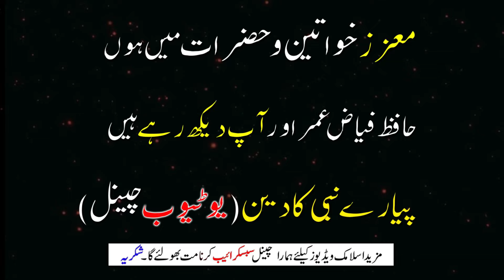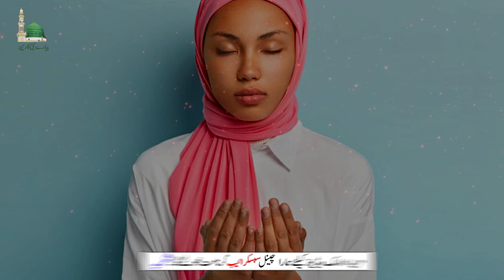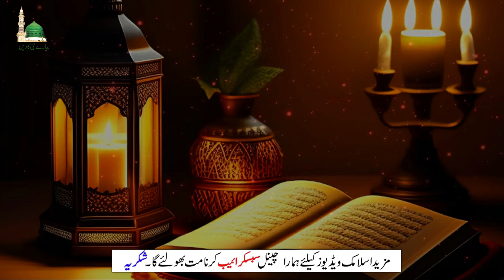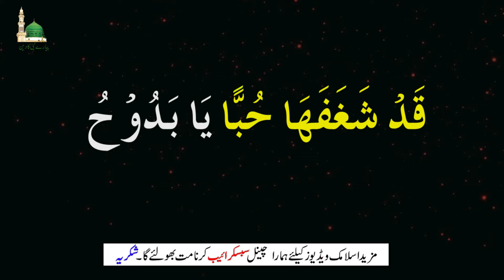Sirf 21 Bar Parh Kar Mehboob Par Tassawor Mein Dum Kar Dein | Mohabat Ka Wazifa | Love Dua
This Video Title: Sirf 21 Bar Parh Kar Mehboob Par Tassawor Mein Dum Kar Dein Mohabat Ka Khas Wazifa